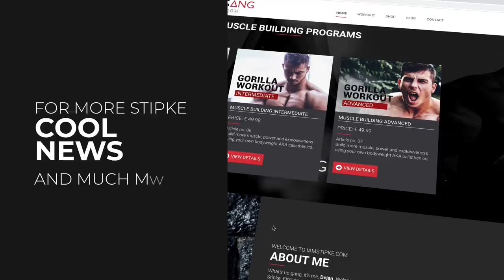Top 6 Back Exercises | Advanced Back Workout by Dejan Stipke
This week i am gonna show you one of my advanced back workout routines that i do usually doring the winter periode. For gaining strenght and mass. If you wanna get one of my programs you can find them

If you are interested in booking Stipke for judging, personal training, group training classes - send an email to